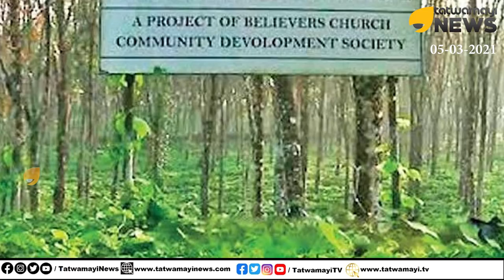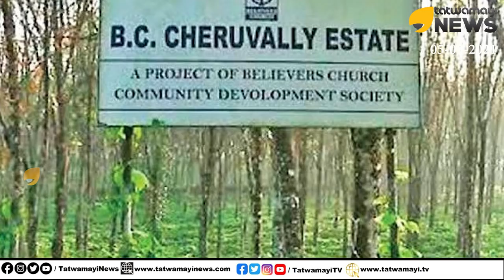അയ്യപ്പൻ സത്യമാണ്,യോഹന്നാന് ഇനി കടലാസ്‌വിമാനം പറത്താം | Ceruvally Estate | KP Yohannan